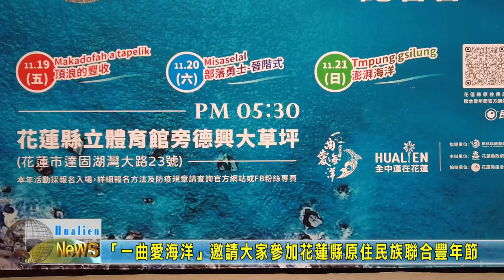20211103 01 「一曲愛海洋」邀請大家參加花蓮縣原住民族聯合豐年節